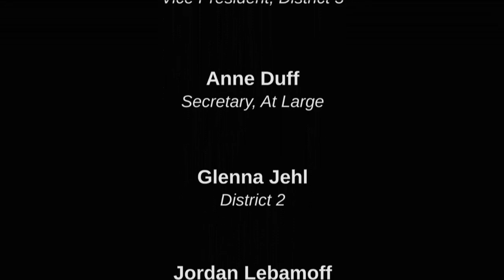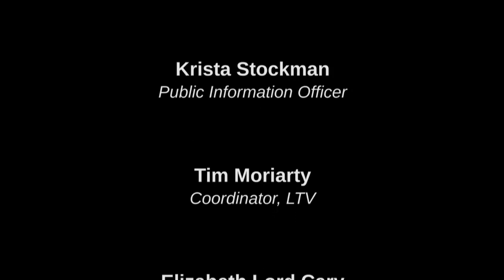May 14, 2018 Board of Trustees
FWCS Student Awards